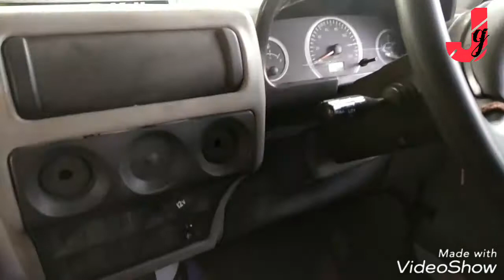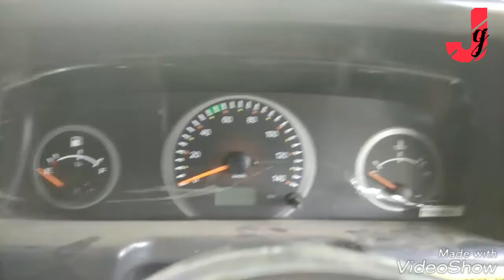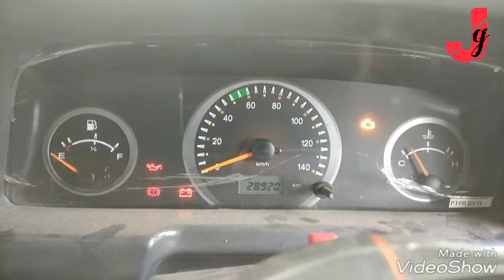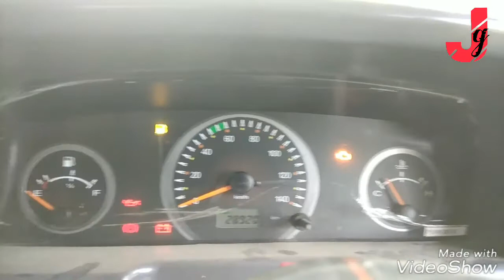Bolero camper-descriptions, features,luggage carrying capacity etc.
Bolero Camper is a commercial pick up car by Mahindra and mahindra.
It costs approx -₹ 7,00,000
Its cargo size is 1432×1581×750 mm
It has 57 litres of tank.
For more details watch the video.